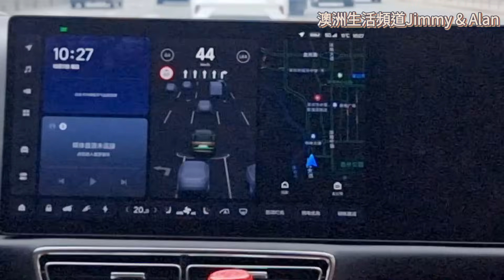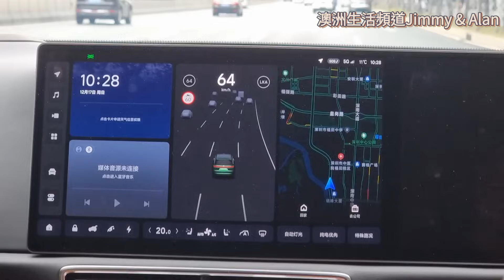［974］ 返大陸 竟然食呢啲？營養豐富？有錢都未必買到？識食一定唔加蛋，加胡椒粉。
About us:
LinkTr.ee/JimmyAlan

4年前 移民澳洲188B, 無請顧問公司 DIY申請, 如今已身在澳洲生活。有見近期許多朋友考慮移民,所以把移民經驗分享在YouTube上,希望幫到想移民的朋友。